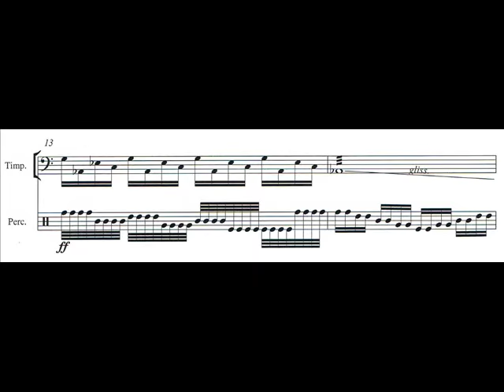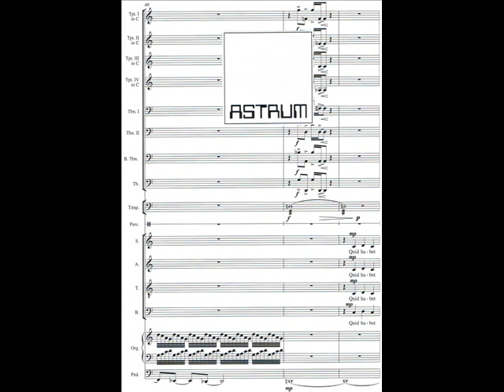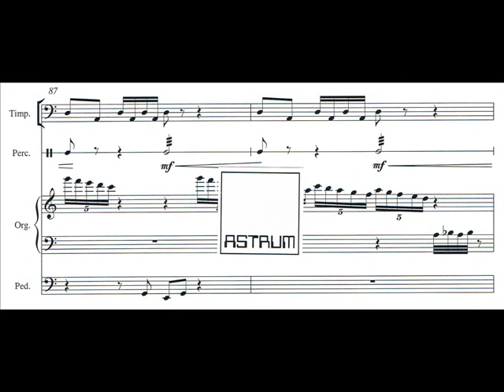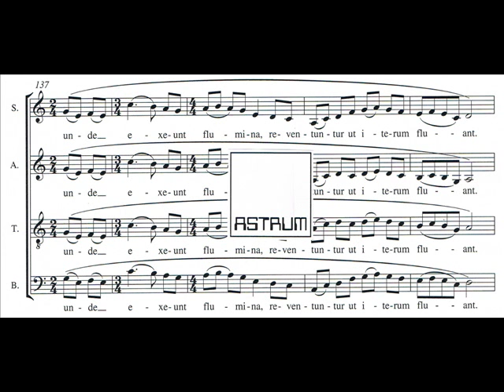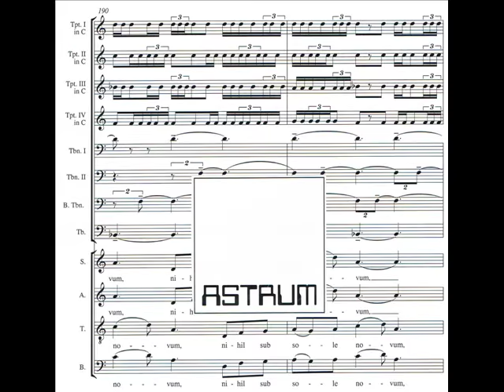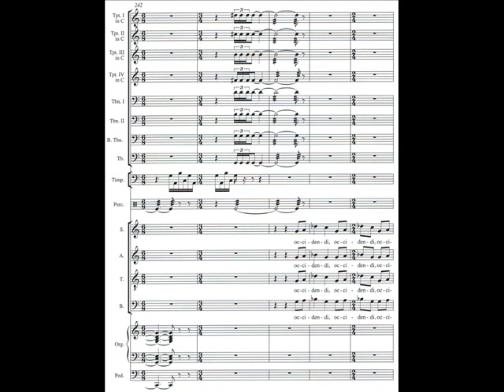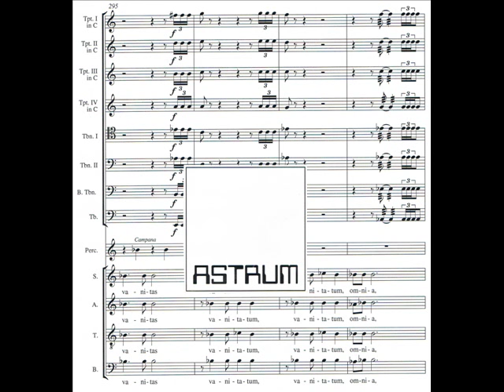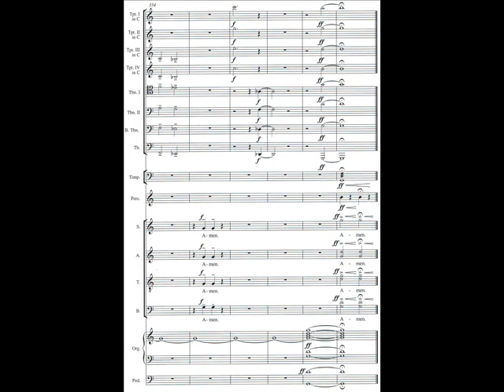Močnik Damijan: CIRCULUS AETERNUS for mixed voices (SATB) with brass, timpani, percussion and organ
CIRCULUS AETERNUS
The Eternal Circle / Večni krog
a cantata for mixed voices (SATB) with brass, timpani, percussion and organ
Text in Latin: Liber Ecclesiastes
This composition was written to program with Rutter's "Gloria" for the concert in 2004.
They both uses the same instrumentation.
Instrumentation:

BRASS
4 Trumpets in C
2 Tenor Trombones
Bass Trombone
Tuba

TIMPANI

PERCUSSION (1 player)
Tam-tam, 5 Tom-toms, (3) Suspended Cymbals, Tubular Bells, Tenor Drum

ORGAN
In this YouTube recording ALL Empty lines are erased for better viewing.
Printed Full Score WITH empty lines.
LIVE RECORDING:
August 21, 2004; Franciscan Church, Ljubljana, Slovenia
Atelier Choir of the EUROPA CANTAT International Singing Week, Ljubljana, Slovenia, 2004
ad hoc Instrumental Ensemble
Malcolm Goldring, conductor
Recording Used by EC 2004 Ljubljana Organizing Committee Permission
(P) 2004 by EC 2004 Ljubljana Organizing Committee
SHEET MUSIC:
Full Score (AS 4.359/01)